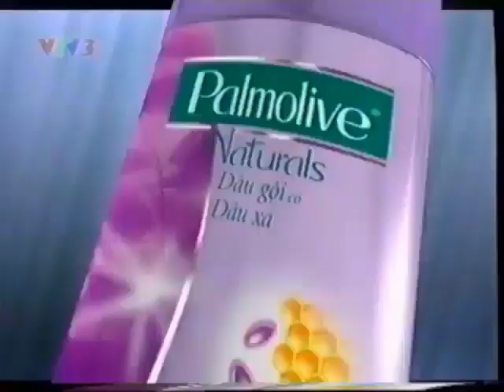Palmolive Naturals Suôn Mượt Tự Nhiên (15s) (North Ver.) - Vietnam, 2004